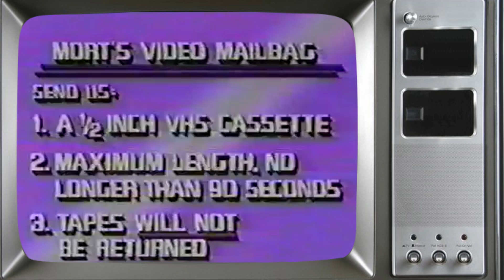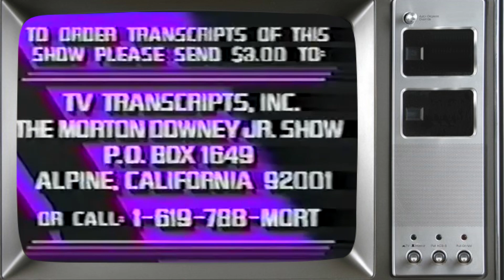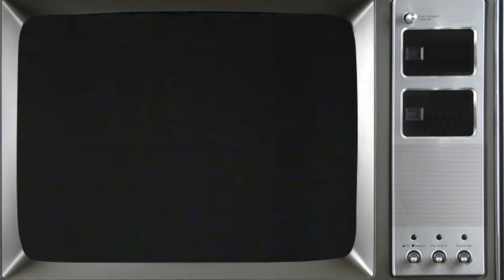'80s Talk Show Has A Debate About The Slasher Movie Craze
Are you familiar with The Morton Downey Jr. Show? If not, why not start here? In this episode our host, Morton Downey Jr.,  dons a Freddy Krueger mask and let's us know what we're about to witness. What we get is multiple arguments, for and against, the slasher movie craze that was sweeping the nation at the time.

Our host shows clips from such films as The Last House on the Left (1972) and The Hills Have Eyes (1977), both films which happen to be directed by Wes Craven. We get commentary from the likes of Rick Sullivan of Gorzone Gazzette, Tony Timpone of Fangoria, Michael Berryman (known at the time as the host of Gorgon Video Magazine), Page Mellish, Doug Harpool (a member of the Missouri House of Representatives from southwest Missouri's 134th district), and many more. This episode is pretty nuts, check it out!